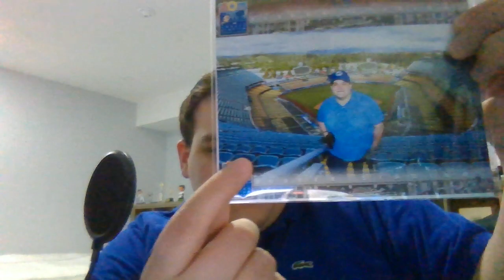LA/SD Vlog Update, NFL Wild Card Weekend Takeaways, Divisional Round Predictions, More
Hi everybody and welcome back to today's  episode